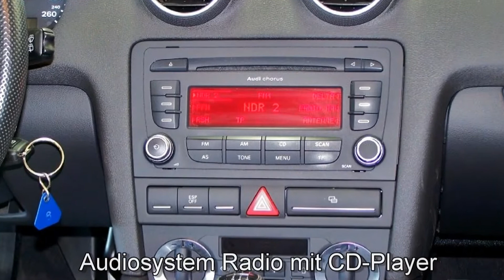Audi A3 Sportback 1.6 FSI Ambition 8A016430 Brillantschwarz"AUTOHAUS CZYCHY"